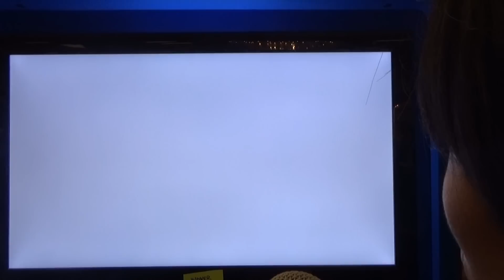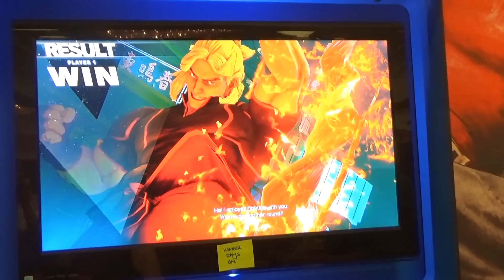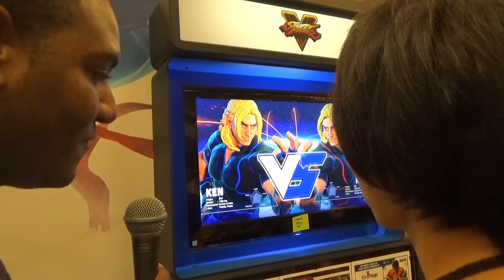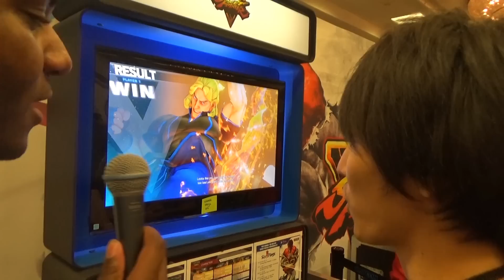【SFV】Momochi's Ken of SFV -ももちによるスト5ケン考察【EVO2015試遊台にて】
EVO2015会場にSFVの試遊台がありましたので、
ももちが少し遊んでみて思ったことを動画にまとめました。